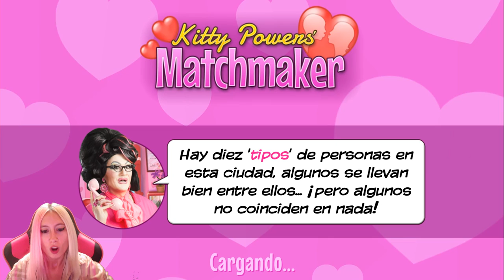ENSEÑANDO A LA GENTE A LIGAR!!! - Ep 01 - Kitty Powers' Matchmaker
Like por la serie!! Aquí os traigo Kitty Powers' Matchmaker! la nueva serie que habéis elegido vosotros con vuestros votos en la encuesta! Se trata de ser una casamentera y hacer que dos personas terminen siendo pareja! No te lo pierdas!! ▼▼▼ DESPLIÉGAME ▼▼▼